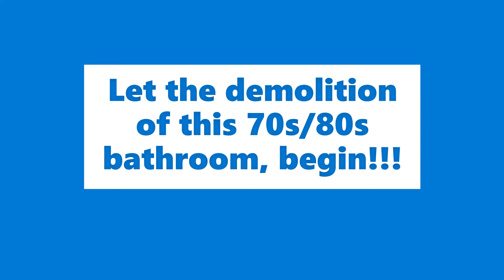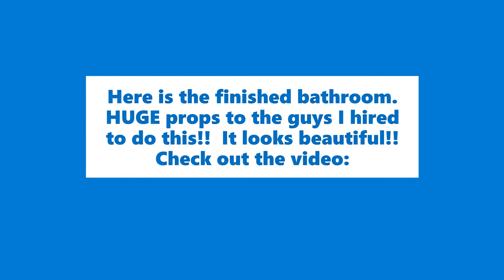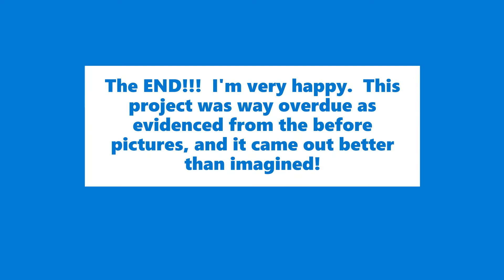Small Bathroom Remodel in 120 year old house - new tile, new shower, new vanity, lighting, window.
This is a start to finish / before & after video of pictures strung together from a small downstairs bathroom reconstruction & remodel in a 120yr old house.  The bathroom had a very small shower extending into the footprint of an adjacent office, and a woefully underused jetted tub from the early 80s.  This time machine was overdue for an upgrade.  It was time, and here's how it turned out.